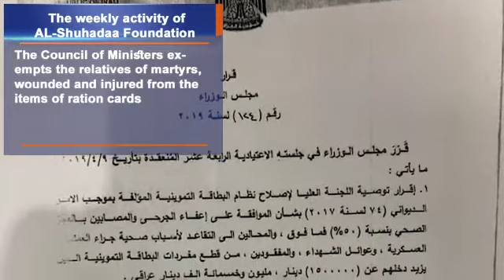The weekly activity of alshuhadaa foundation